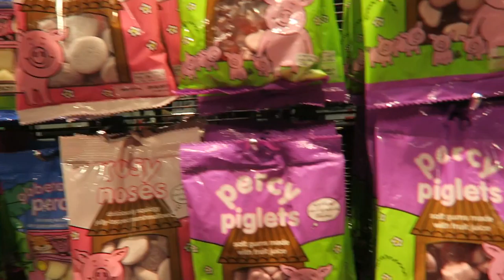WHAT HAPPENED TO PERCY PIGS?!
Song- Getaway